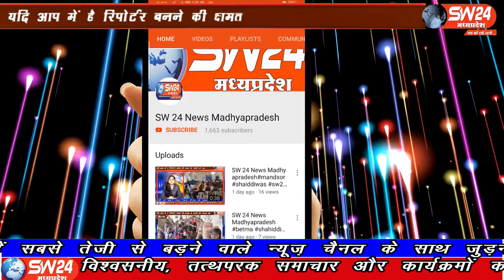SW 24 News Madhyapradesh khategaon sw24news 22.07.2020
देवास जिले के खातेगांव में मुस्लिम समाज द्वारा खतेगांव के कब्रिस्तान में आज वृक्षारोपण किया गया, पर्यावरण को स्वच्छ बनाए रखने के लिए वृक्ष अत्यंत आवश्यक हे, वृक्षारोपण हमारे पर्यावरण के लिए बहुत ही ज्यादा जरूरी है पर्यावरण को आज के दौर में वृक्षों कि अत्यंत आवश्यकता है। खातेगांव से सादिक खान की रिपोर्ट